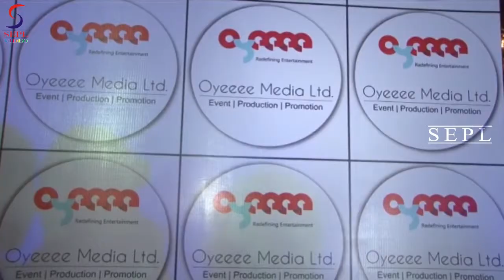Celebrities Attends Abhishek Avasthi's Company OYEEEE Launch Party